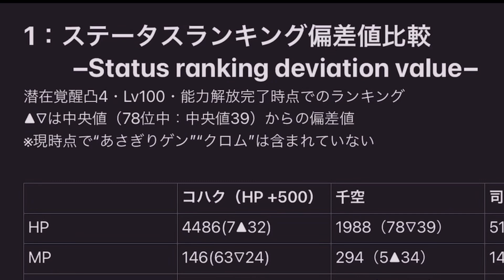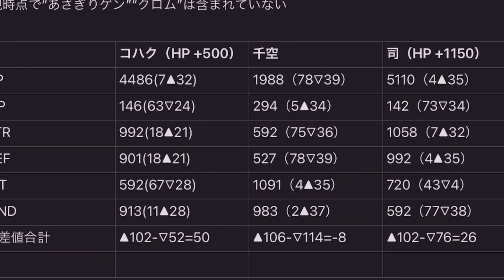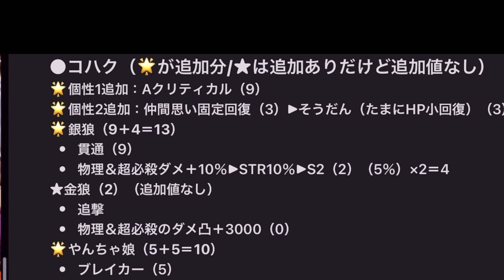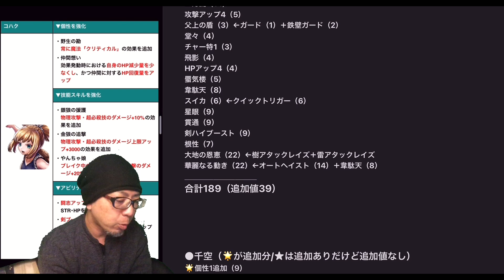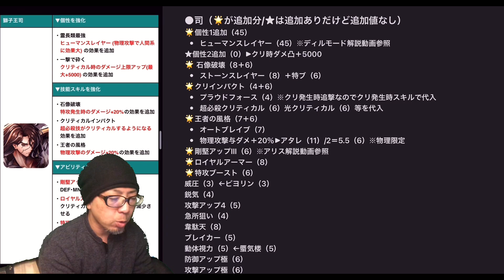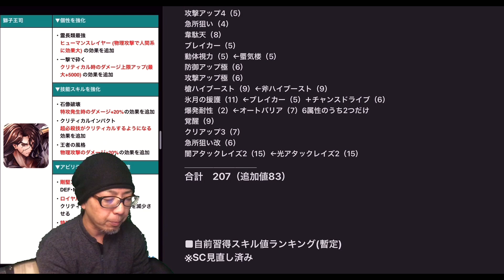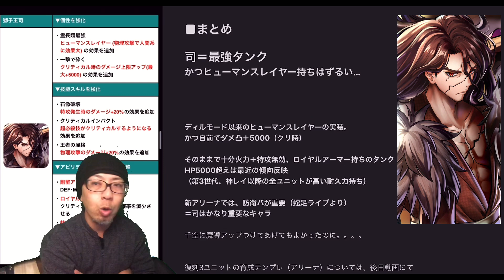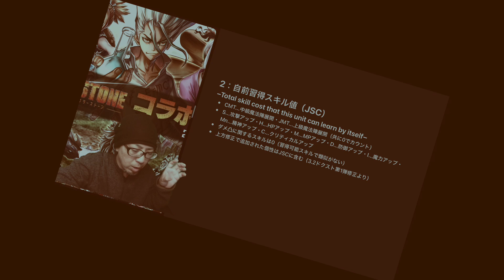アキラのラスクラ実況 #674〜DrSTONEコラボ復刻記念！第1弾3体“千空”“コハク”“司”の戦力再評価解説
アキラのラスクラ実況 #674
DrSTONEコラボ復刻記念！
第1弾3体“千空”“コハク”“司”の戦力再評価解説

以前のコラボユニット解説動画のリンク
‹千空›